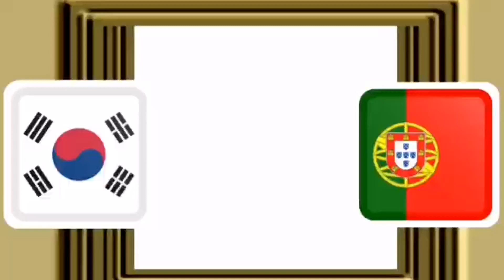Comments of South Korean player Heung-min Son after South Korea's victory against Portugal